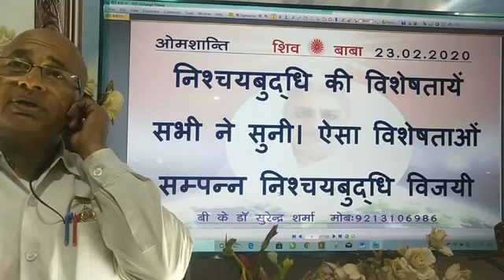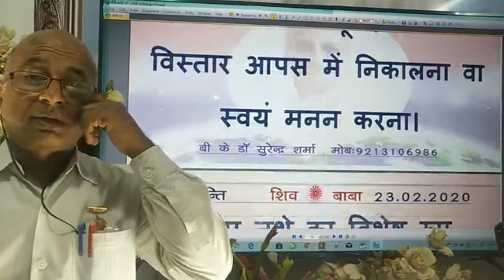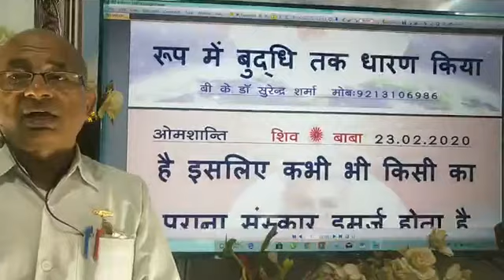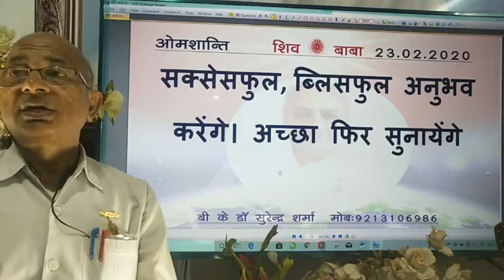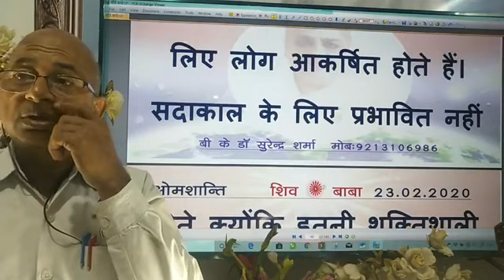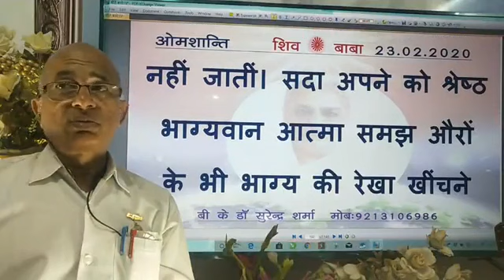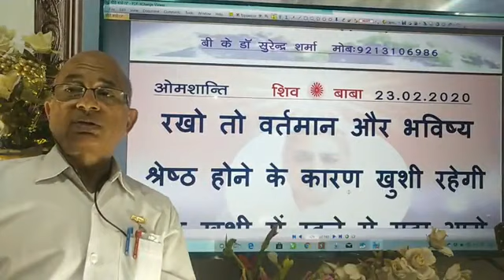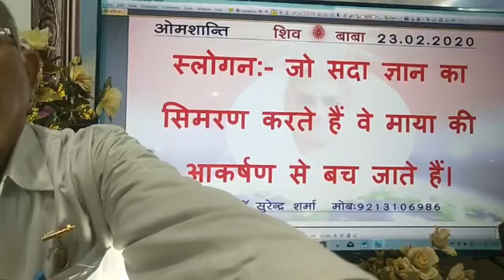आज की मुरली (23/02/2020)/today murli/ daily murli murli live/aj ki murli/BK Dr surender Sharma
If you want peace and prosperity listen today Murli, daily Murli , Brahma Kumaris Murli, Gods versions, Supreme souls versions you will become happiest, holiest in the world. we were waiting these Golden versions of Supreme soul that will be listened . प्रजापिता ब्रह्माकुमारी ईश्वरीय विश्वविद्यालय /साकार मुरली /अव्यक्त मुरली /लाइव मुरली /टुडे मुरली /डेली मुरली  /godly versions.